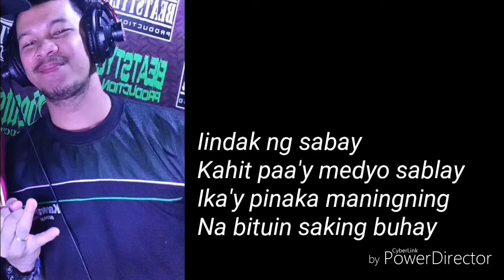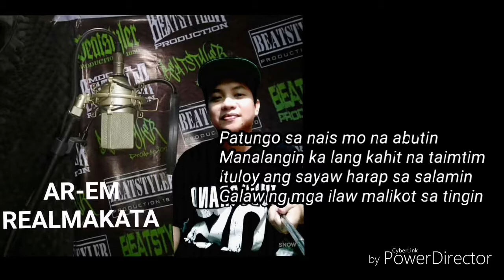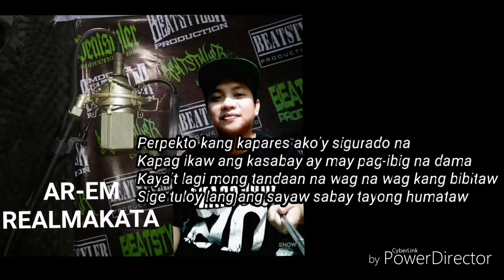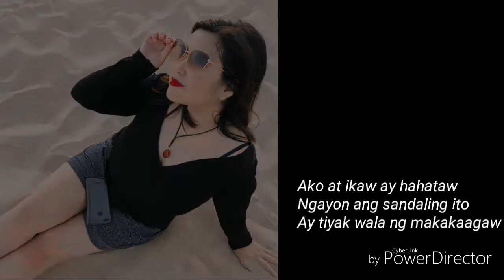"HATAW" (Pencil Case Movement Music)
Dance rap track